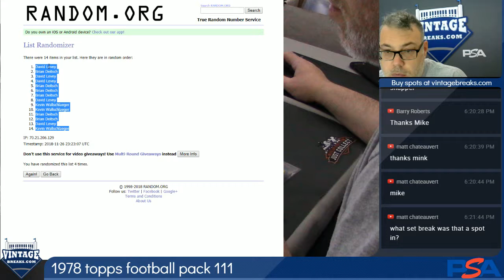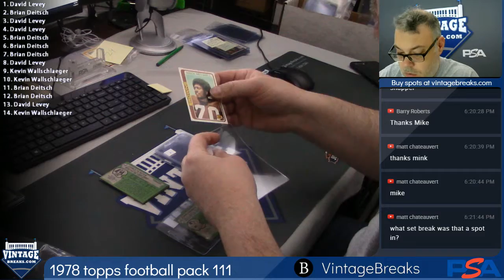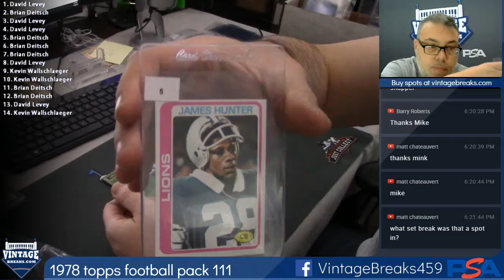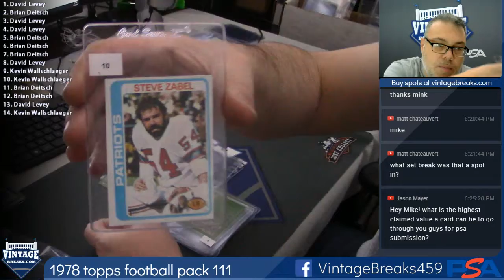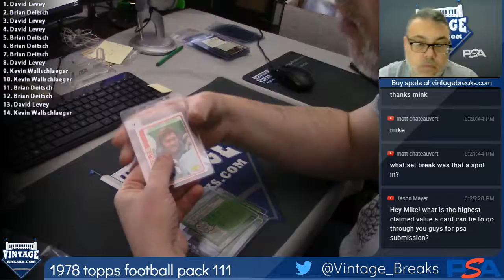2018 11 26 1978 Topps Football Wax Pack 111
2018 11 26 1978 Topps Football Wax Pack 111